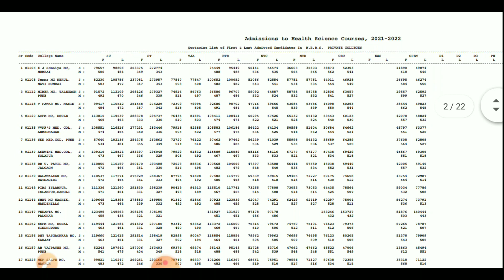MBBS Private College wise Cut off Maharashtra States Neet UG 2021 Of 1st & Last Round